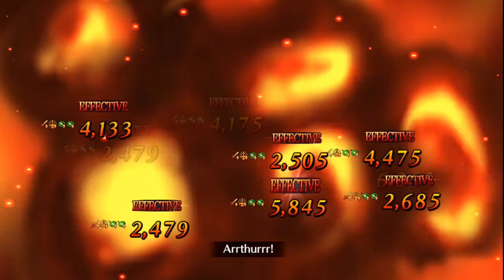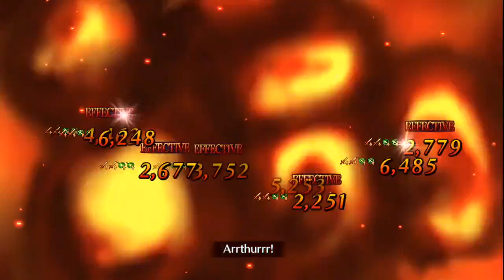The Gacha Weekend Update! 8/02/2020 FGO NA, Crestoria(Kind of?) and Dokkan JP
FRAME RATE! Another weekend is here and Wokey continues to move forward with his Gacha.